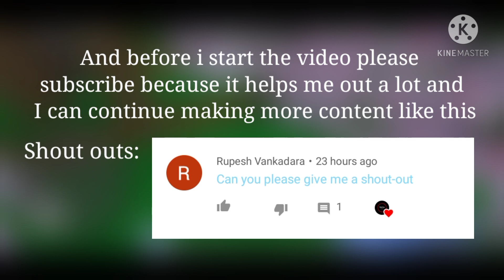|MULTICRAFT| How to use the screwdriver in multicraft